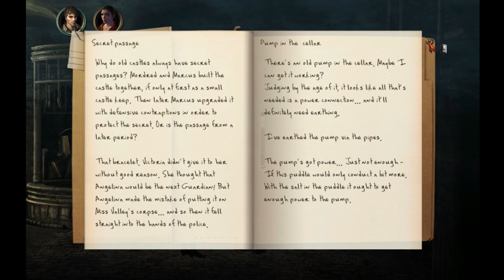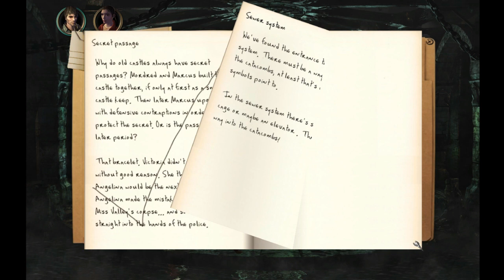Let's Play! The Black Mirror III [blind] - S7 P1 - Into The Catacombs!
Judging by the creepy look of this elevator, I’d say we are heading in the right direction.